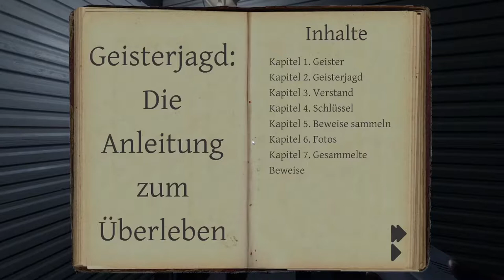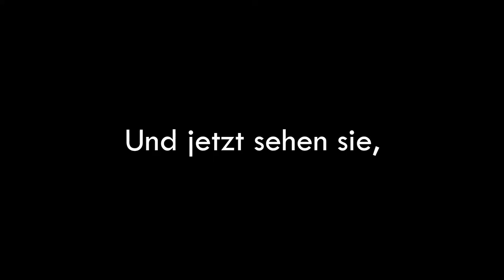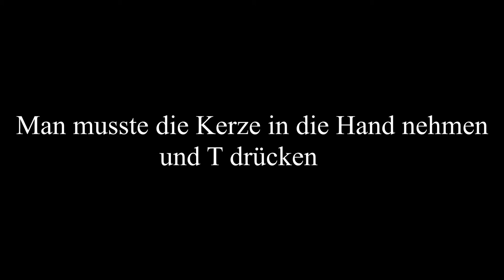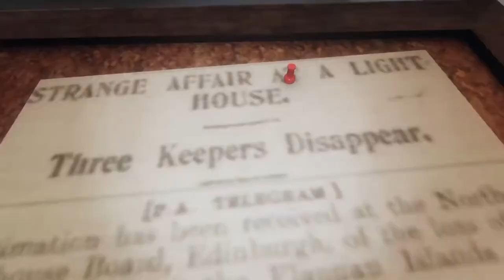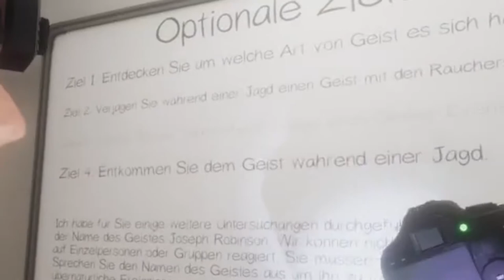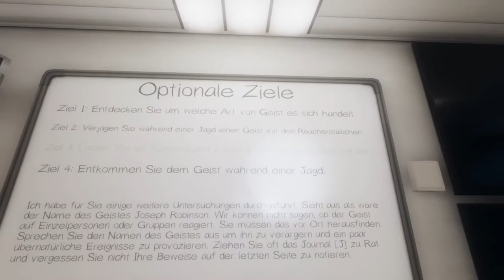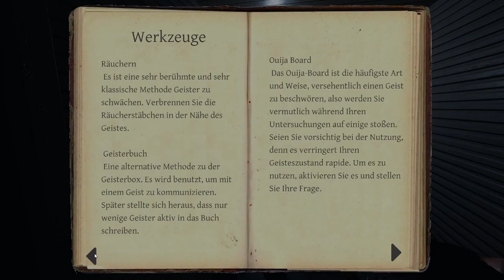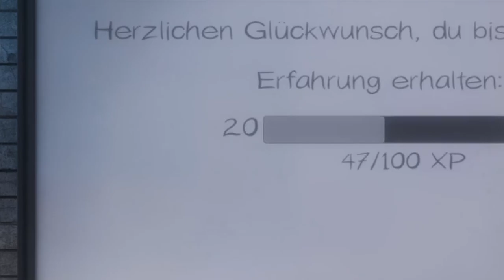Phasmophobia #2 mit Elias19599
Gönnt euch das Video!